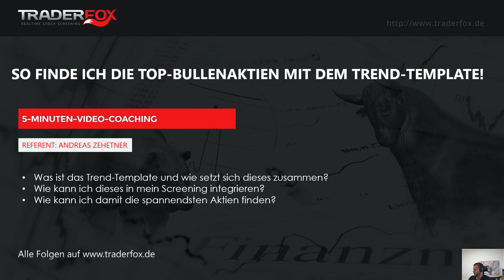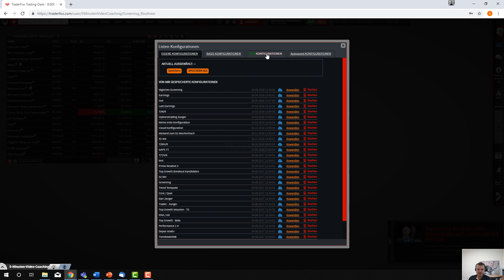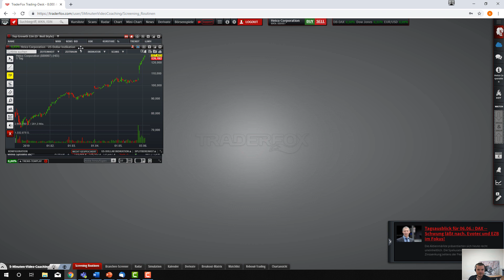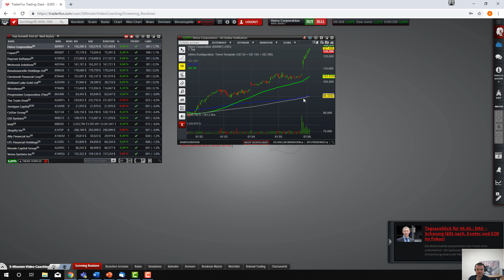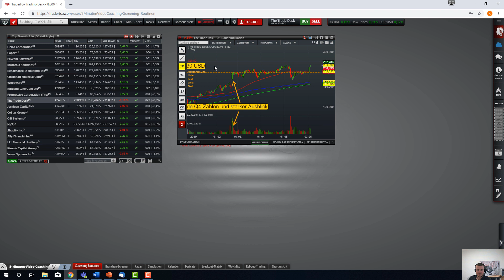So findet ihr Top-Bullenaktien mit dem Trend-Template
Um alle Kurslisten und Indikatoren uneingeschränkt nutzen zu können, benötigen sie einen kostenpflichtigen Account.

Die TraderFox Börsensoftware ist schon ab 29€/Monat erhätlich.